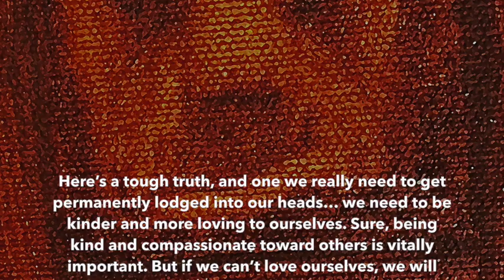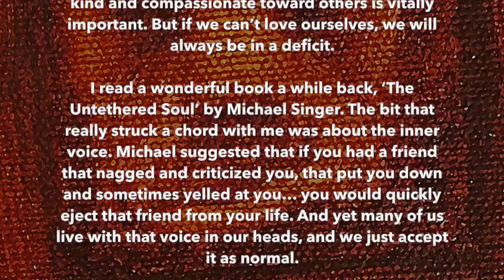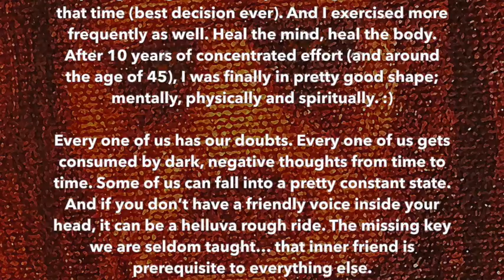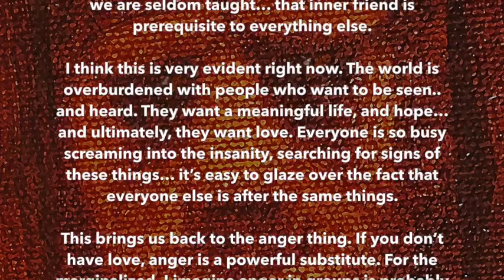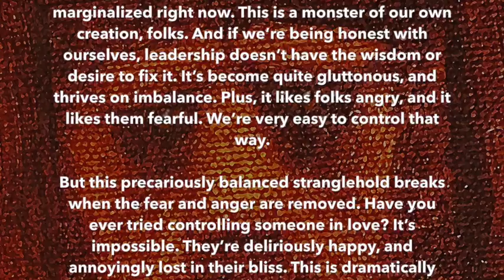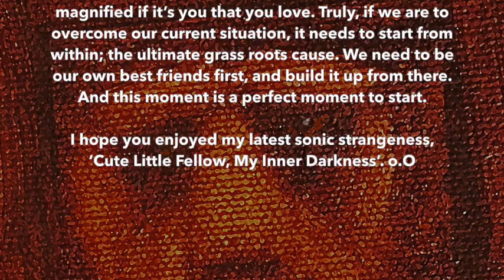Cute Little Fellow, My Inner Darkness